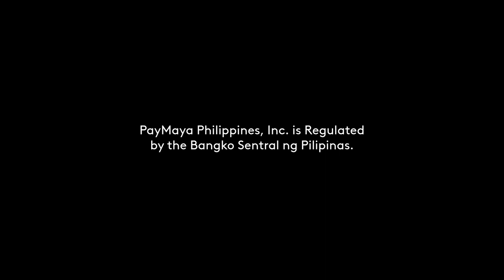Smart Padala Radio Commercial 2021 50s with 90.7 Love Radio DJs Tanya Chinita and Laboching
DRPS Two Episode No. 374: Smart Padala Radio Commercial 2021 50s with 90.7 Love Radio DJs Tanya Chinita and Laboching